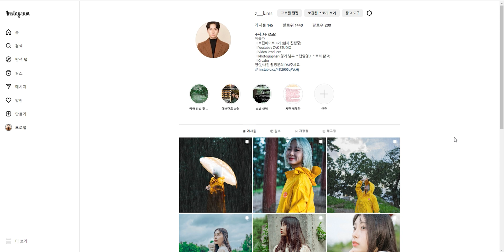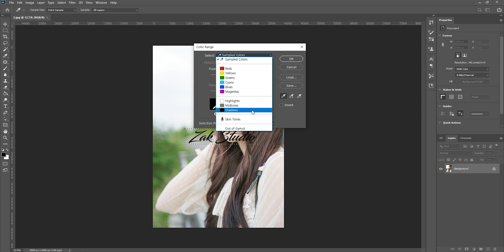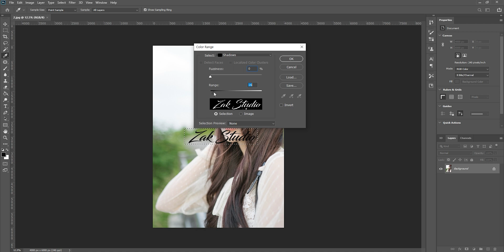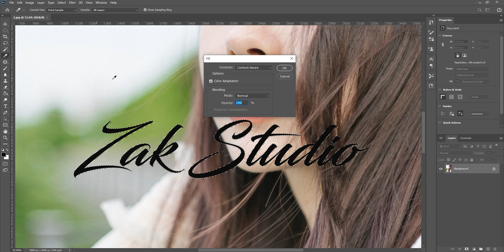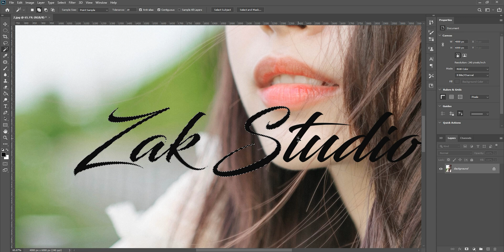[작클래스] 더 이상 힘들고 어색하게 패치툴로 지우지 말자! 겹친 이미지를 깔끔하게 지우는 방법!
이미지에 불필요한 부분을 깔끔하게 지우는 방법을 준비해본 이번 시간!
패치툴로 노가다는 이제 그만하고 쉽고 깔끔하게 지워보자구요 :)

(해당 링크로 가입하면 한 달 무료 평가판 사용 가능)

My Gear